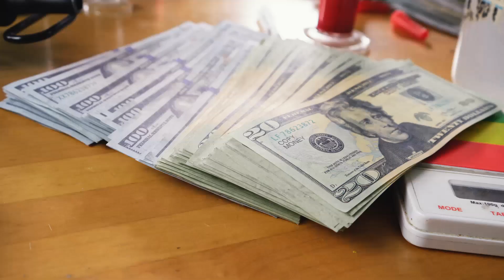MI$FIT T.B.H FET. MAAGIC JANKIIES "IM ON IT" MUSIC VIDEO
DIRECTED BY @NYCCEDREAMS
SONG BY MI$FIT T.B.H FT, MAAGIC JANKIIES
STARRING
COREY J, JB JACKSON, SDOT FREAKY, EVERYTHANGNYCCE